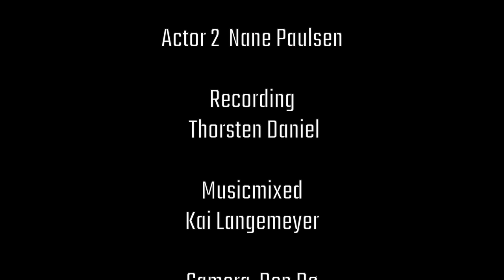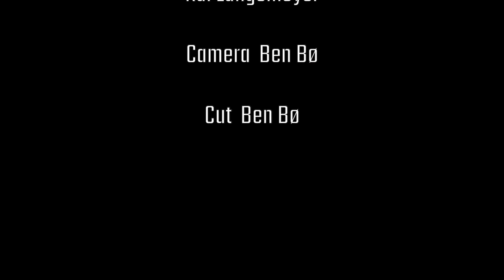Zartbitter Janine Müller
Wir möchten auf die Missstände im Gesundheitssystem aufmerksam machen. Freuen uns über Menschen, die dieses `Projekt´ unterstützen.
Ihr Lieben seid herzlich gegrüßt - Dankeschön!!!